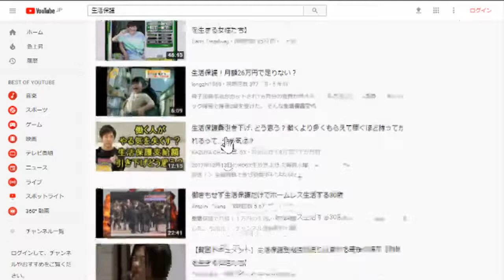アンチのゲーム理論